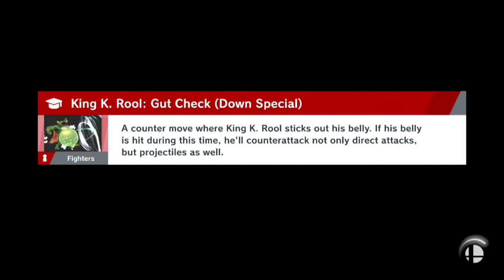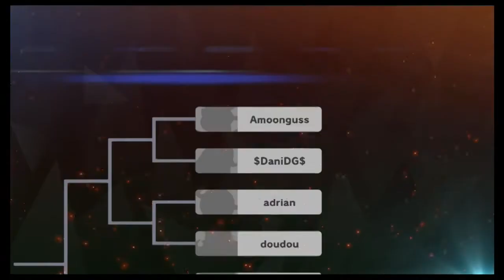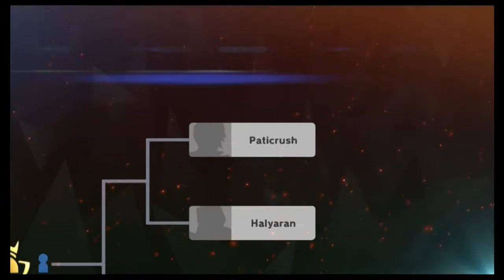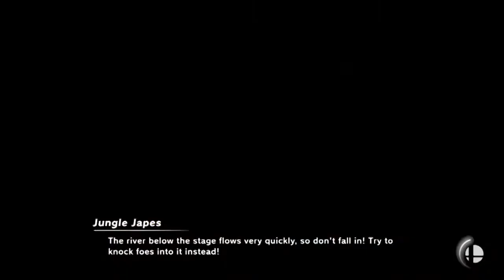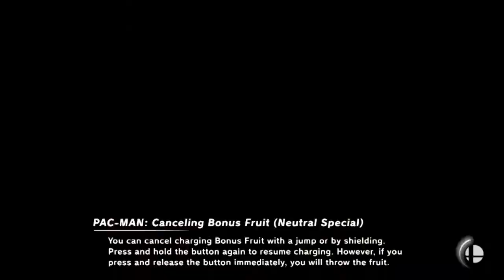Performance-Höhenflug des K.Rule34!: Super Smash Bros Ultimate Online Tournaments